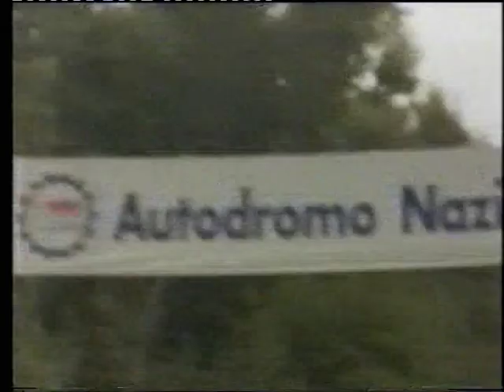The 1998 Italian Grand Prix Highlights - Edited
What I recorded of the race. Standard play recording. Analysis was only recorded from the live coverage.